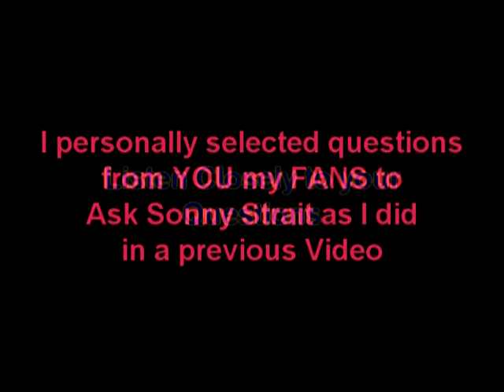Sonny Strait Q&A Part 1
Sonny Strait answers questions from the fans at Anime Oasis. Along with some questions that you my fans asked me to ask him